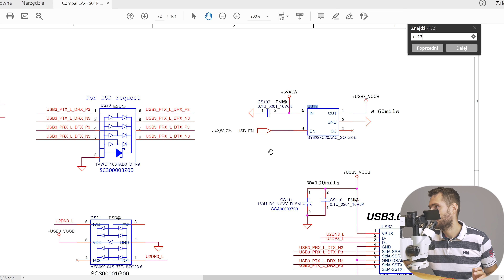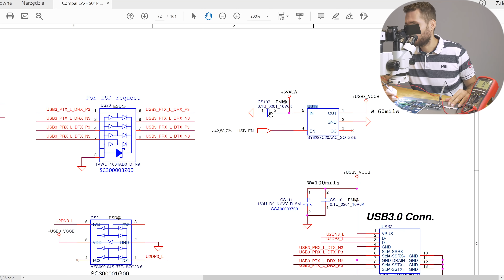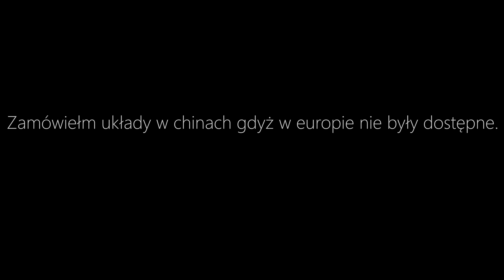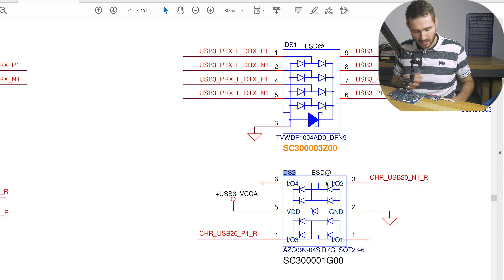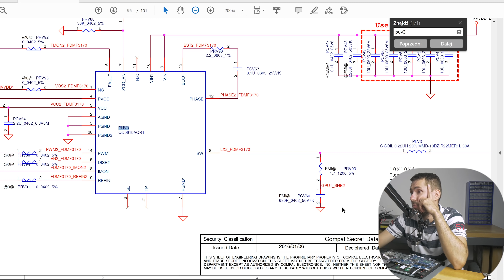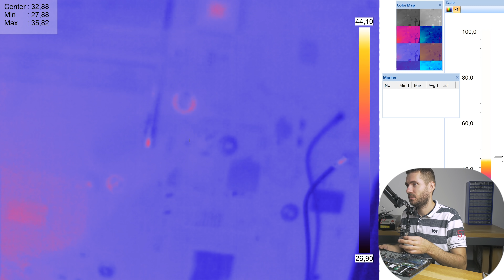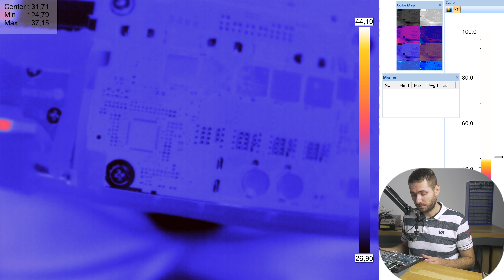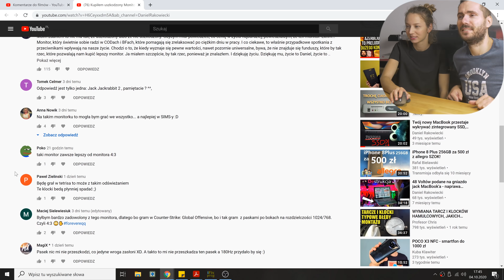Najbardziej Niebezpieczna linia zasilająca płytę główną. Próba naprawy Acer NITRO 5 z i5-9300H